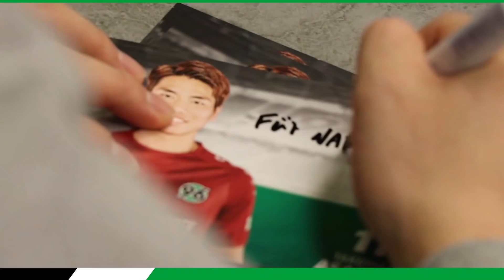"Macht Spaß, bei den Kindern für leuchtende Augen zu sorgen" | Die 96-Kinderweihnachtsfeier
Zahlreiche Spielstationen, ein Weihnachtsmann und unsere 96-Spieler Florent Muslija, Josip Elez, Iver Fossum, Takuma Asano und Hendrik Weydandt haben für strahlende Augen auf der 96-Kinderweihnachtsfeier gesorgt. Auch 96TV war für Euch vor Ort!